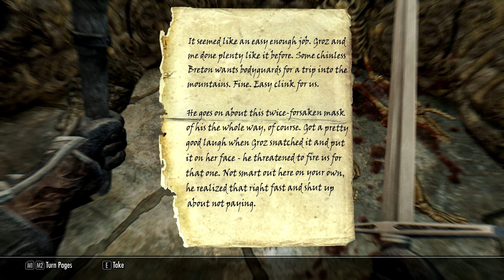Skyrim Ultra Modded - Episode 10 "Troll Central"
Well, in todays episode I get trolled.. lose my weapon by a drunk loud person and almost freeze to death... Yay! xD

=MODS USED=
A Quality World Map.
Alternate Start.
Amazing Follower Tweaks.
aMidianBorn Landscapes.
Apachii SkyHair.
Apocalypse.
Battle Hardened Body.
Battle Hardened Warpaints.
Beards – Normal Resolution.
Beautiful Whiterun.
Bijin Warmaidens.
Breezehome Fully Upgradable.
Brows – High Resolution.
Convenient Horses.
DIMONIZED UNP Female Body.
Dovahkin Relaxes Too.
Epic Gameplay Overhaul.
Face Light.
Face to Face Conversations.
Falskaar.
Follower Commentary Overhaul.
Footprints.
Frostfall – Hypothermia Vamping Survival.
Frostfall.
Grass on Steroids.
Guard Dialogue Overhaul.
Helgen Reborn.
Hoth.
Immersive Armors for NPC.
Immersive Armors.
Immersive Contrast Boost.
Immersive Creatures.
Immersive HUD.
Immersive Patrols.
Immersive Saturation Boost.
Immersive Weapons.
Imperious Races for Skyrim.
Inhabitants of Skyrim NPC Overhaul.
Lifelike Idle Animations.
Lozenge S130 Longsword.
Lunari Race.
Lush Trees and Grass.
Mirai – The Girl with the Dragon Heart.
Moonpath to Elsweyr Dialogue Fix.
Moonpath to Elsweyr.
Move it Dammit for NPC.
No More Blocky Faces.
Populated Cities.
Project Reality.
RaceMenu.
SkyComplete.
Skyrim Flora Overhaul.
Skyrim HD – 2K Textures – Dungeons.
Skyrim HD – 2K Textures – Landscapes.
Skyrim HD – 2K Textures – Misc.
SkySight Skins.
SkyUI
Sofia – The Funny Fully Voiced Follower + Update.
Static Mesh Improvement.
Sword of the Ancient Tongues.
Tamriel Reloaded Grasses.
TERA Armors.
The Eyes of Beautiy.
Ultimate Assortment.
UNP BLESSED BODY.
VioLens – A Killmove Mod.
W.A.T.E.R.
Wearable Lanterns.
Wyrmstooth.